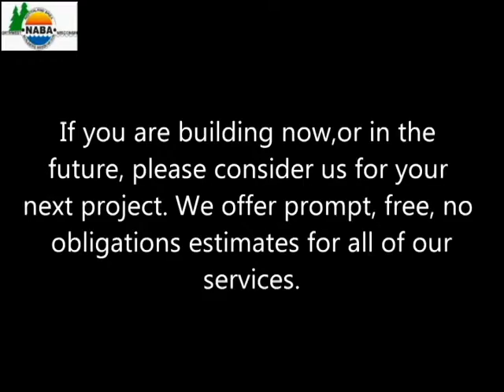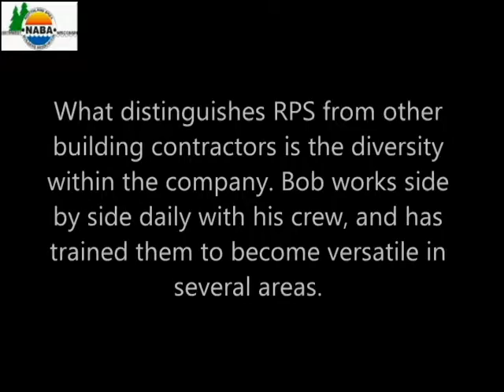RPS construction.avi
NABA Builder Member RPS Construction